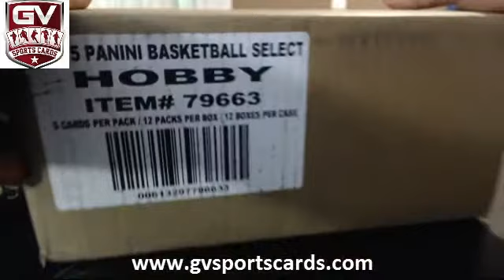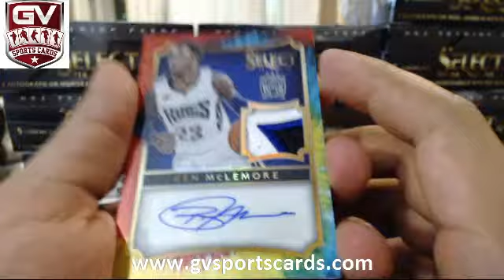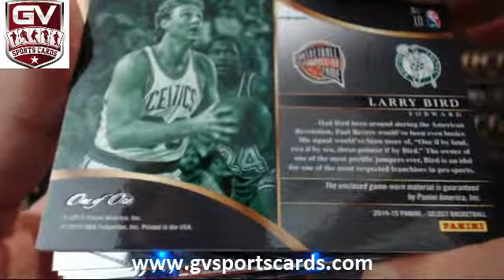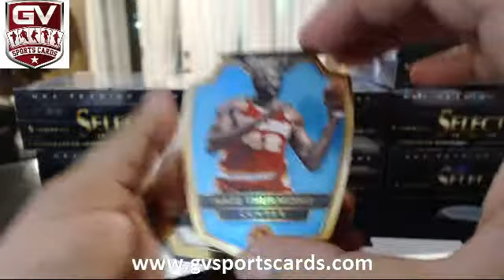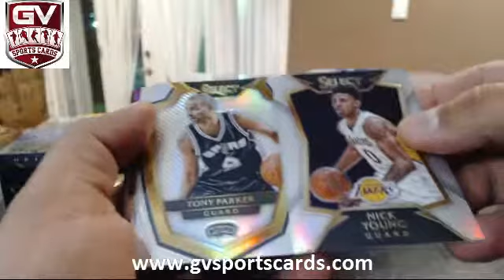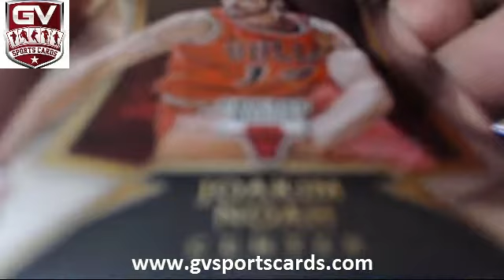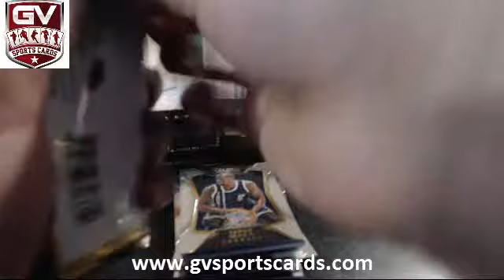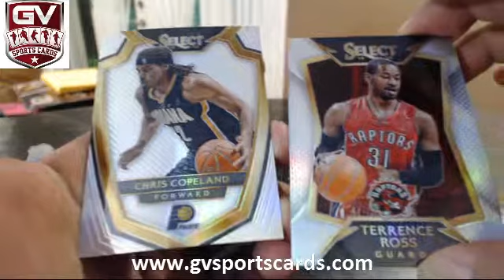2014-15 Panini Select Basketball 12 Box Case Break - Pick Your Team #2